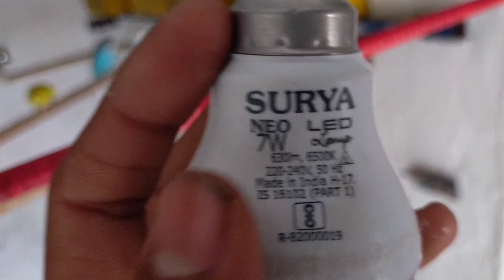BUDGIES PARROT KE PER (WINGS) KYON JHAD JAATE HAIN.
doston Maine is video mein bataya hai ki bajri toton ke bacchon ke par (wings) kyon jhad jaate Hain aur uska kya solution hai.